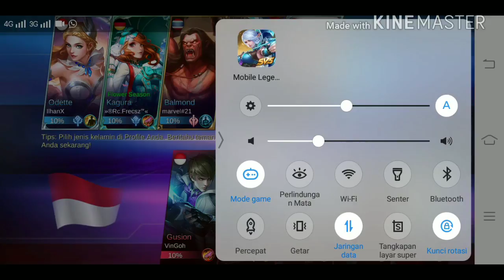MAMPUS LU !!!!!! - Mobile Legend